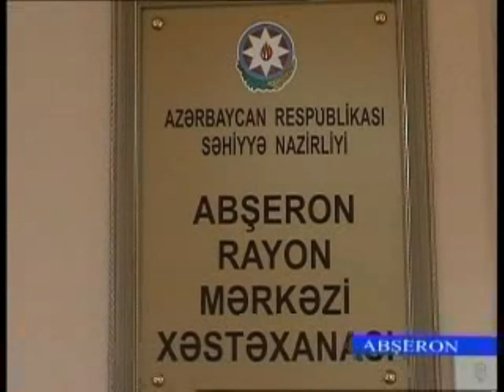Absheron Rayon Merkezi Xestexanasinin acilisi